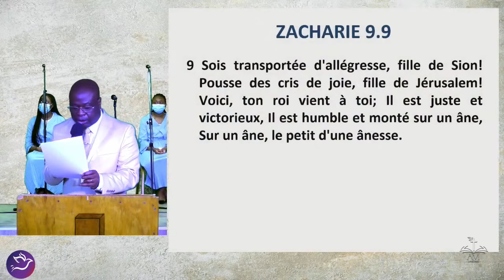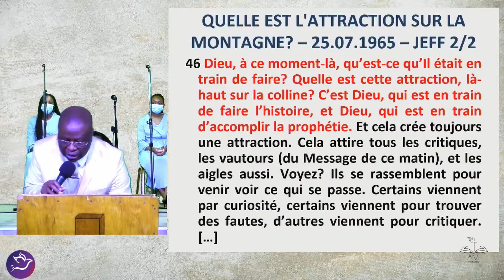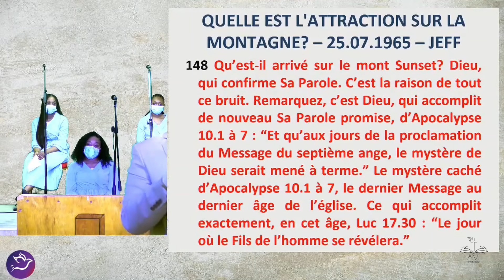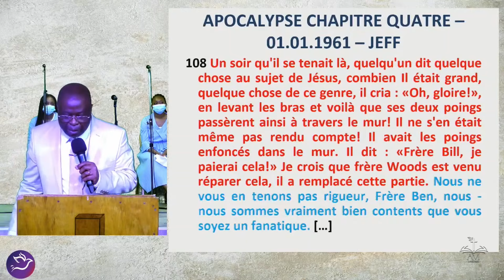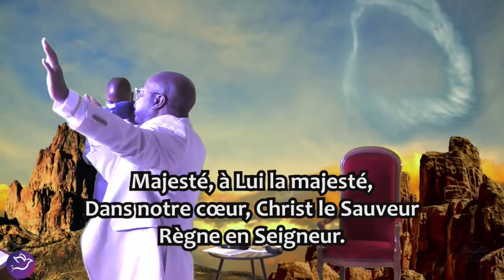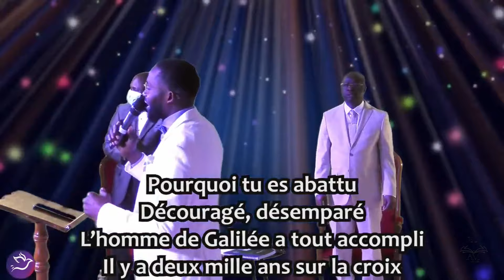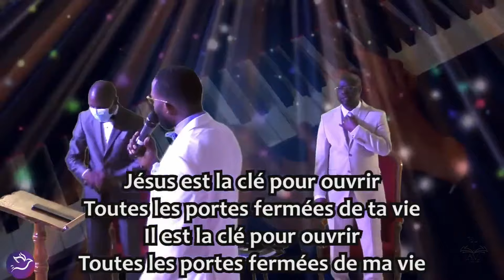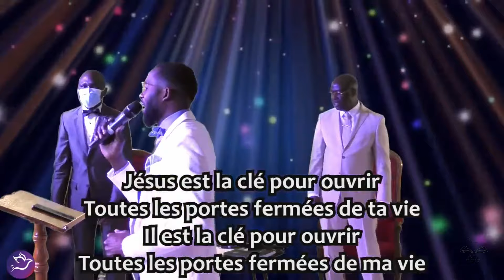[Rediffusion] Pourquoi Tout Ce Bruit ? | Pasteur Arthur Mosaka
Rediffusion de la prédication du Pasteur Arthur Mosaka du 28 Février 2024 intitulée : Pourquoi Tout Ce Bruit ?